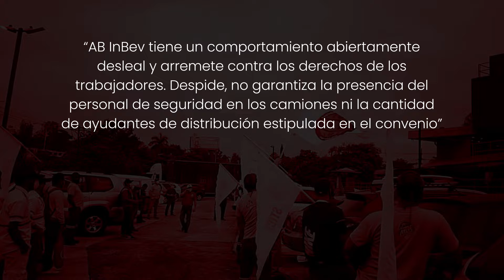Cervecería Nacional despide y viola convenio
Este 18 de mayo, trabajadores de Cervecería Nacional (AB InBev) afiliados al STICP, con el apoyo del Sitrafcorebgascelis y la FUCLAT1, protestaron frente a la planta de producción de la transnacional cervecera en la ciudad capital.

Desde el inicio de la pandemia, los trabajadores organizados solicitaron reiteradamente a la empresa la conformación del Comité especial de salud e higiene para la prevención y atención del COVID-19.

Se trata de una instancia bipartita que emana de la Resolución Ministerial DM 137-2020, y que tiene el objetivo de velar sobre el cumplimiento de las normativas sanitarias y la aplicación del protocolo de seguridad en ámbito laboral.

“Lamentablemente la compañía se ha rehusado a reunirse de manera sistemática con el sindicato, y no ha sido transparente sobre los casos de coronavirus que han surgido dentro de la empresa”, dijo a La Rel Jaime Acevedo, secretario general del STICP.

Según el directivo sindical, al menos 8 trabajadores se han contagiado en los últimos dos meses, pero la empresa ni siquiera quiso revelar el nombre de las personas afectadas.

“Se escudan detrás de que la información es confidencial. No quisieron decirnos sus nombres, ni a qué áreas pertenecen y a cuántos trabajadores decidieron aislar. Tampoco quisieron informarnos sobre qué medidas de seguridad tomaron, qué garantías laborales les están dando y si están monitoreando su condición”, explicó Acevedo.

Todo esto viola el contenido de la resolución ministerial y genera más incertidumbre, agregó.
Convenio colectivo como papel mojado

El secretario general del STICP denunció también que Cervecería Nacional estaría aprovechando la crisis sanitaria para ejecutar despidos disfrazados de “mutuo acuerdo” y violar el convenio colectivo.

La dinámica no es nueva en la compañía cervecera, y el sindicato ya ha presentado ante las autoridades del trabajo un pliego de violaciones a la convención colectiva.

Según el STICP, el 4 de mayo fueron cesados al menos 10 trabajadores y a otros 12 se les está presionando para que acepten firmar una carta de “renuncia voluntaria”.

“AB InBev tiene un comportamiento abiertamente desleal y arremete contra los derechos de los trabajadores. Despide, no garantiza la presencia del personal de seguridad en los camiones ni la cantidad de ayudantes de distribución estipulada en el convenio”, manifestó Acevedo.

“Además, y sin que haya necesidad alguna, está contratando a terceros para realizar labores de carácter permanente”.

STICP y Sitrafcorebgascelis hicieron un llamado a la transnacional a deponer esta actitud, respetando lo que dicta la resolución ministerial y cumpliendo con todas las cláusulas del convenio colectivo.

“Vamos a mantenernos movilizados y esperamos poder reunirnos pronto con la patronal”, concluyó el sindicalista.